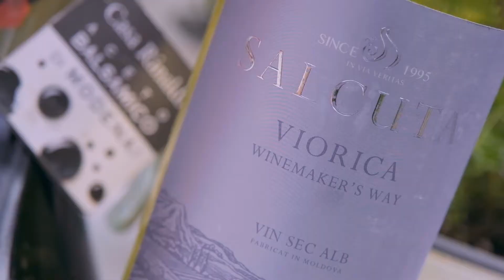Acasă cu Traian | „Friptură de prepeliță à la Traian”